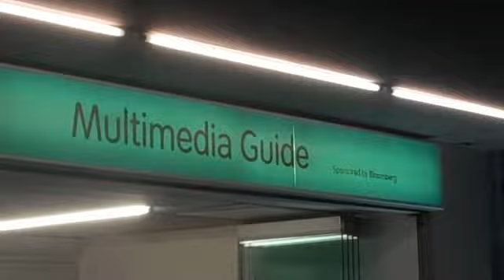Tate Modern In London - WCities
Art Gallery in Disused Power Station